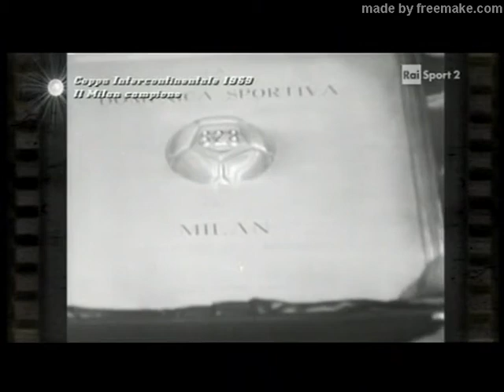Milan - Estudiantes 1969 sintesi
Finale Coppa Intercontinentale 1969 partita di andata